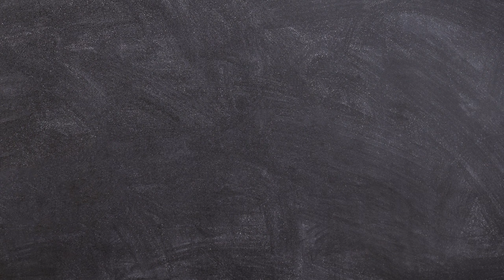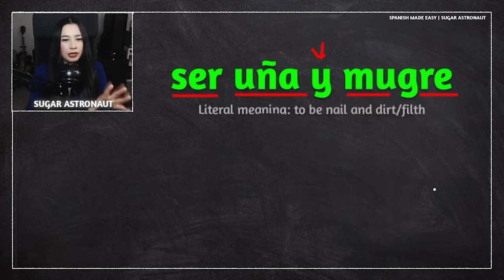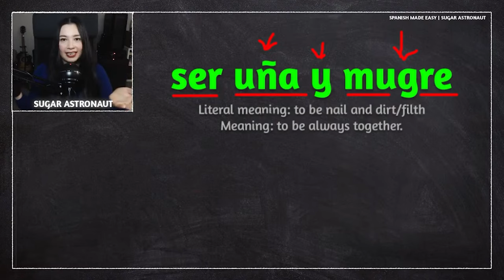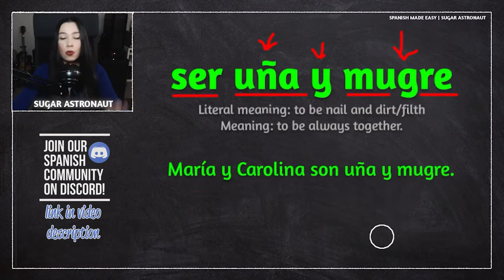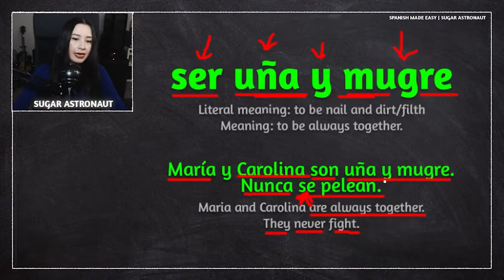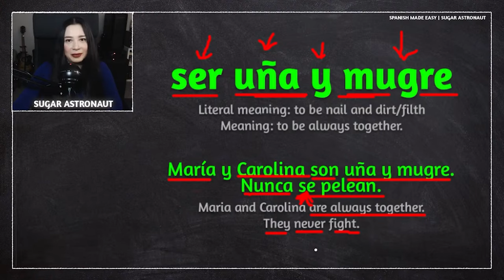SPANISH LESSON: SER UÑA Y MUGRE (common phrase)